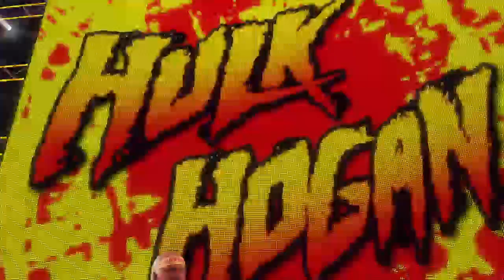wwe 2k24 hulk hogan vs brock lensar